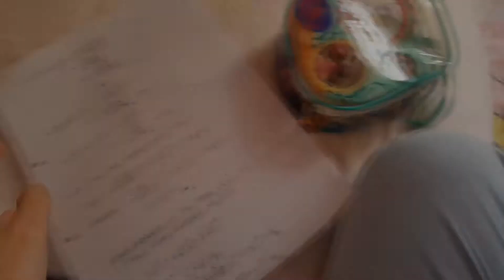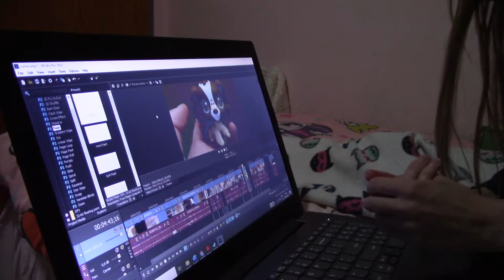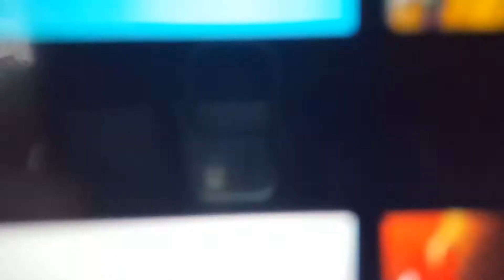I spent the day with my LPS [in quarantine😷] | MLPandLPSlife SA LOCKDOWN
Hey guys, how you doing? Hope you are all well and safe 💗
Today I just have a relaxing vlog type video for you where I live my life on a Sunday during the South African Lockdown.
The COVID19 pandemic has touched all our lives and is a very serious problem right now, please stay inside 💗